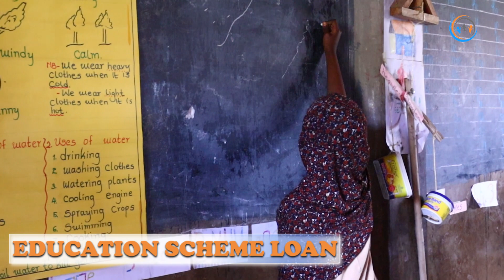OLLIN SACCO EDUCATION LOAN SCHEME